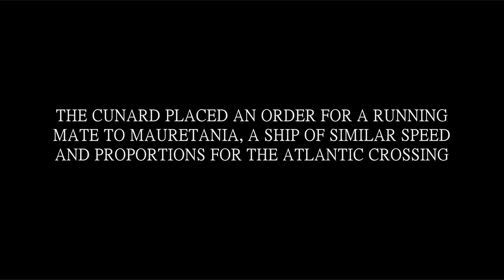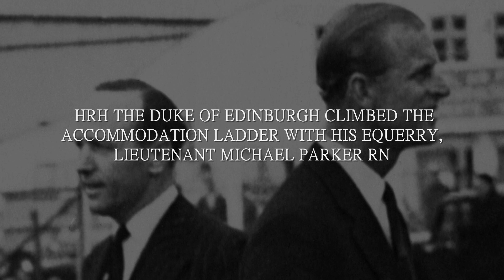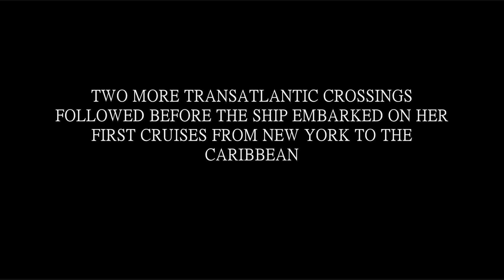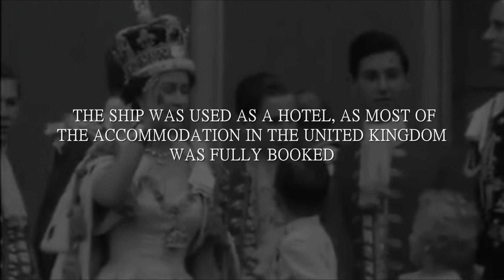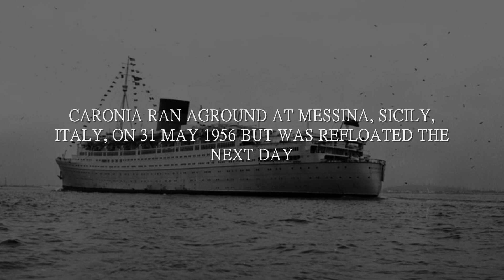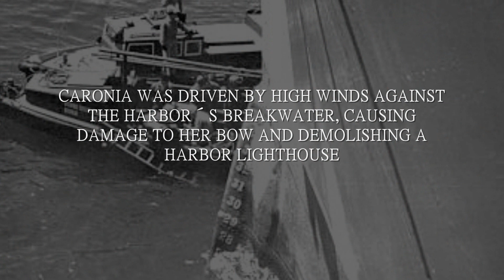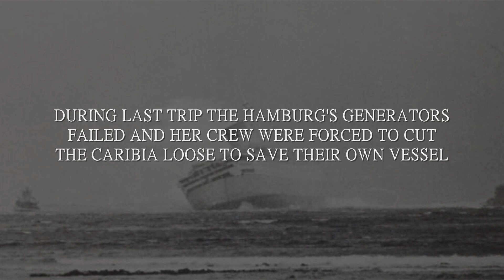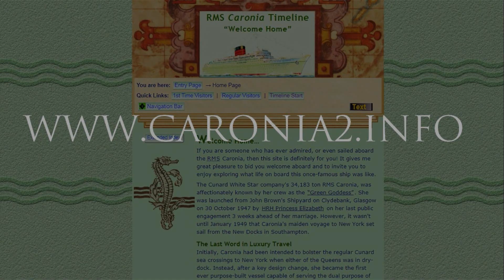CARONIA: Life of the Green Goddess